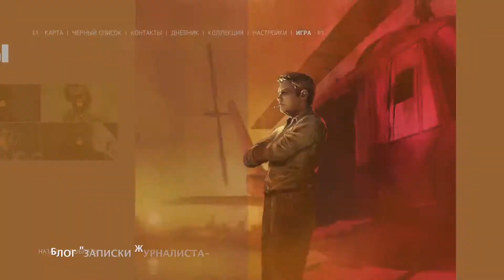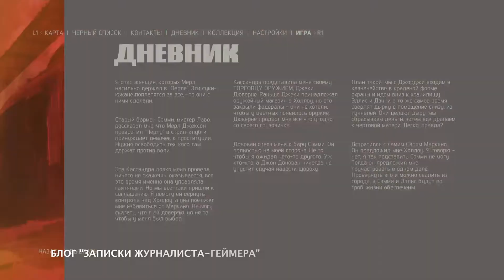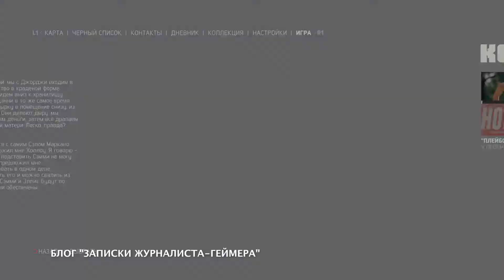Mafia 3 на PlayStaton 4 Pro. Часть 7. Мерло Джексон отправляется в лучший из миров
Линкольну Клею не очень нравится разгул проституции в Нью-Бордо и он решает положить этому произволу конец. А ещё – положить конец на Мерло Джексона.